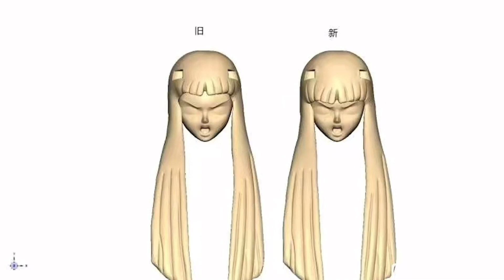【濤光玩具箱】細數國產聖衣神話近期會出的新品，有妳喜歡的嗎？海皇子克修拉/八腳馬哈根/北歐女皇希路達等等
掐指壹算，錢包有難。